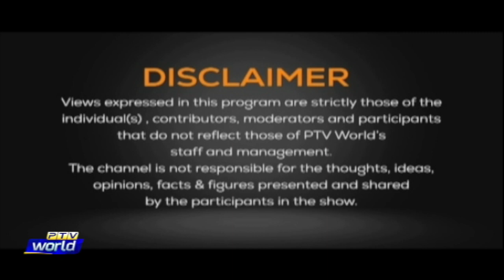Views On News | 03-October-2022 | Pakistan-US Relations — 75 Years of Pak-US Relations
Topic: Pakistan-US Relations — 75 Years of Pak-US Relations
Guests:
In Studio:
1. Dr. Zia Ul Haq      Director Peace And Conflict Studies, CASS

On Skype:
2. Murtaza Solangi      Senior Journalist
3. Lt. Gen. (r) Raza Muhammad Khan    Former President, NDU

On Phone:
4. Aizaz Chaudhry      Former Ambassador To USA

Anchor: Jawad Tehami
Producer: Hannan Durrani
Senior Producer: Arslan Saeed
Researcher: Abdul Basit Khattak
Coordinator: Tehseen Fatima Sayed
Script Writer: Sardar Hamdan Khan